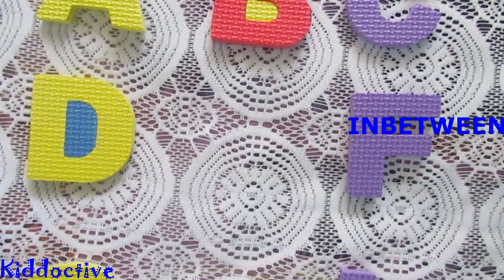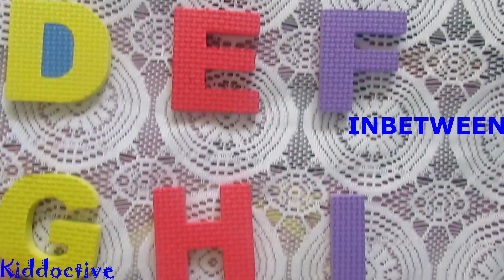Before , After In between Learn easily // preschool Math concept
Before , After and In-between kids Learning with different examples.

Welcome to our educational channel! In this engaging video, we introduce kindergarten learners to the concepts of "before," "after," and "in-between." Through fun and interactive examples, children will learn how to sequence events and objects in chronological order, a crucial skill for developing literacy and numeracy.

Join us as we explore simple scenarios and everyday activities, such as getting ready for school, eating meals, and playing with toys, to demonstrate the concepts of before, after, and in-between. Through colorful visuals and clear explanations, children will gain a solid understanding of these fundamental concepts in a playful and enjoyable way.

Whether your child is just beginning their learning journey or looking to reinforce their understanding of sequencing, this video is perfect for building essential skills that lay the foundation for academic success. Let's learn and grow together!

what comes after, what comes before, what comes between,

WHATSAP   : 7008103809